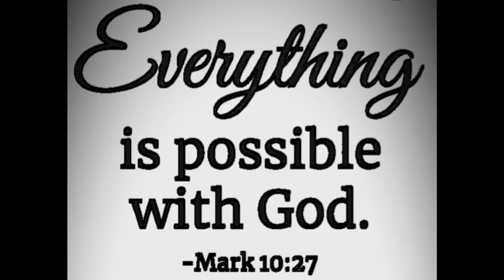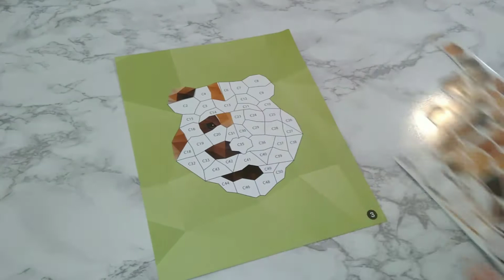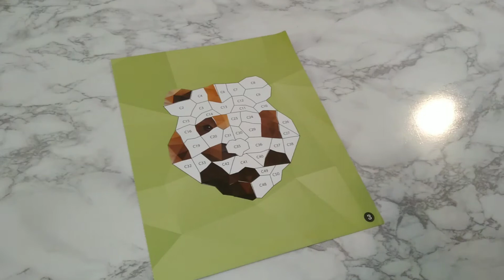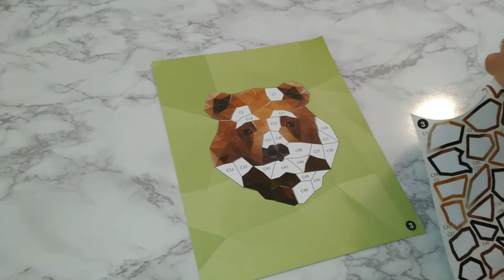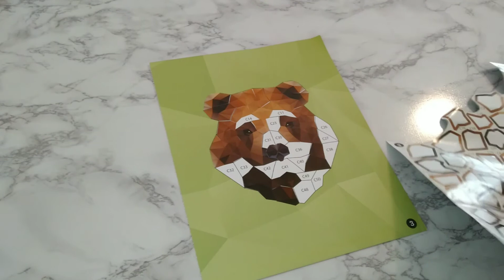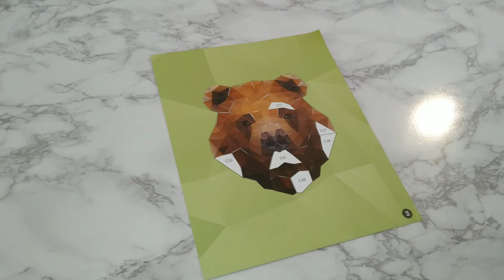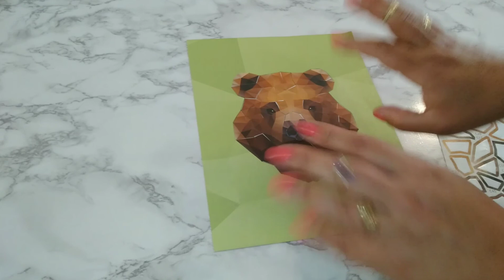LO-FI ASMR VISUAL & SOUND TRIGGERS: FALL BEAR 🐻 STICKER PUZZLE #230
Hey Guys,

ASMR Fall Bear Sticker Puzzle #230